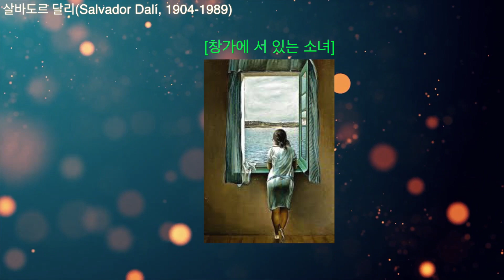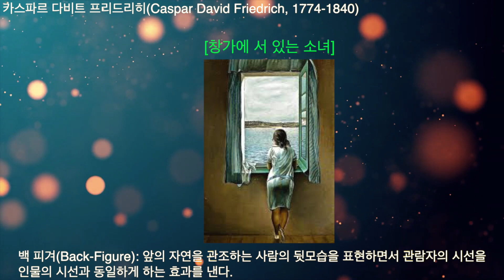[추가] 현실과 허구의 경계에 서서 (1)(벨라스께스)